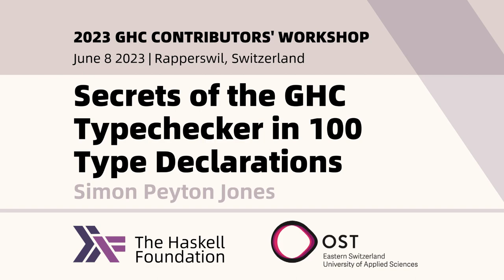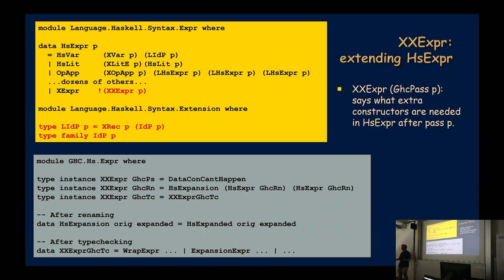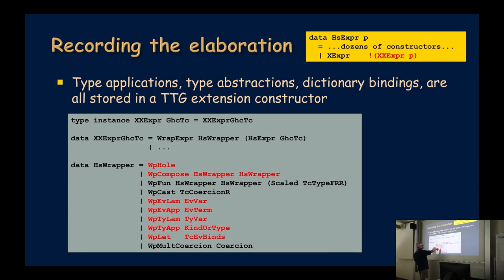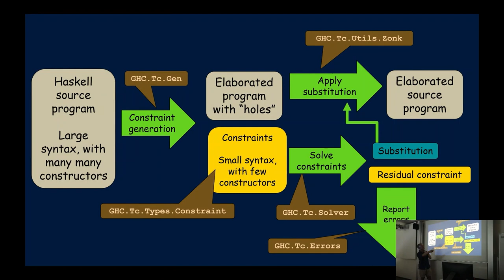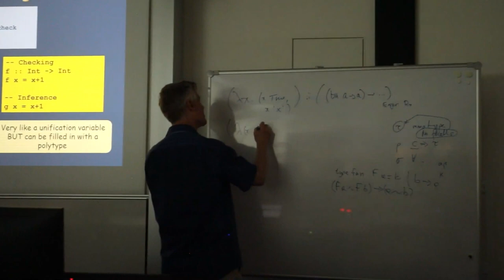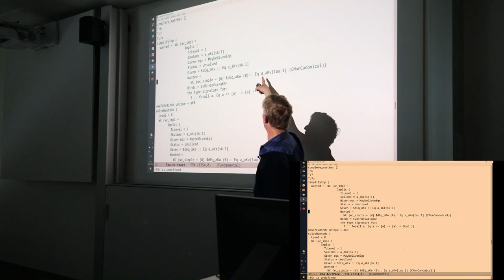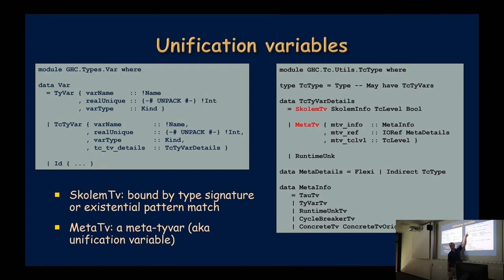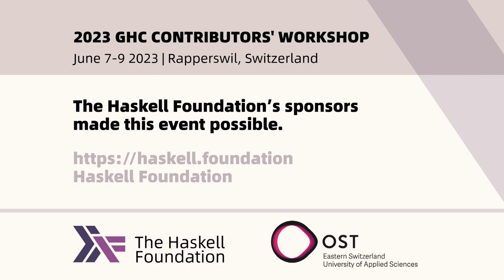Secrets of the GHC Typechecker in 100 Type Declarations - Simon Peyton Jones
An in-depth description of GHC's type checker, including its overall structure, key datatypes, the context that led to important design decisions, and the constraint solver. Additionally, pervasive ideas such as level numbers, zonking, the structure of the ASTs, and elaboration and described. All technical content is anchored in the actual definitions used in GHC's source code.

This talk was presented at the 2023 GHC Contributor's Workshop in Rapperswil, Switzerland, colocated with Zurihac. The workshop was arranged by the Haskell Foundation, OST Eastern Switzerland University of Applied Sciences, and the GHC development team.

Simon is an Engineering Fellow at Epic Games. Until 2022, he was a researcher at Microsoft Research in Cambridge, England, where he started in 1998. He’s also an Honorary Professor of the Computing Science Department at Glasgow University, where he was a professor during 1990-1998. Simon is interested in the design, implementation, and application of lazy functional languages. He was one of the original designers of Haskell, and much of his work is focused around the Glasgow Haskell Compiler and its ramifications. Simon’s earlier work was instrumental in discovering how to generate efficient code for lazy languages on stock hardware, but today, he focuses on the GHC type checker, constraint solver, and simplifier.